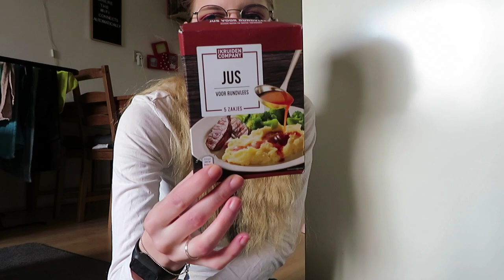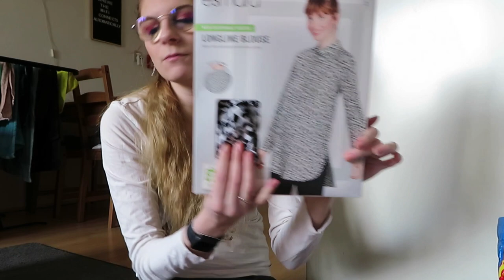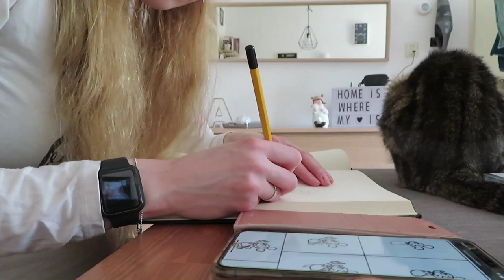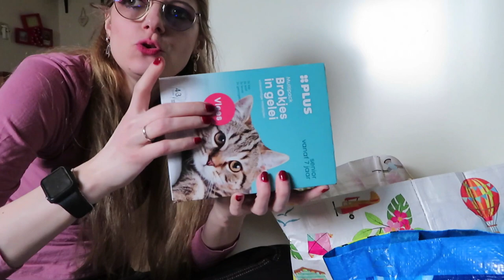Vlog 204 Horloge cover kwijt en naar de Ikea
In deze vlog verloor ik de cover van mijn horloge weer eens en ging naar de ikeaElke donderdag een nieuwe vlog. Elke zaterdag een nieuwe video online!